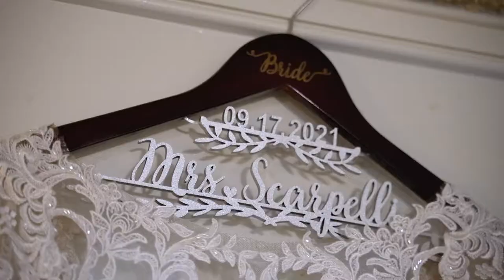Love is in the Air: A Glimpse Into a Beautiful Wedding at Seasons Catering in NJ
The Seasons Catering is the perfect place to have your wedding reception. Nestled in the heart of Township Of Washington NJ, this catering hall offers all you need to make your special day perfect. From elegant ballrooms to delicious food, The Seasons Catering has everything you need for a beautiful and memorable wedding reception.